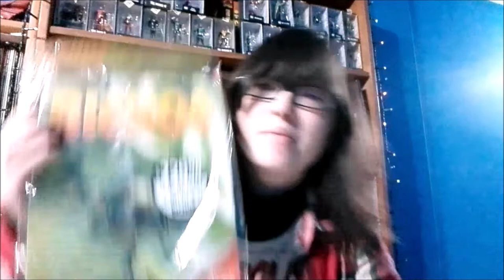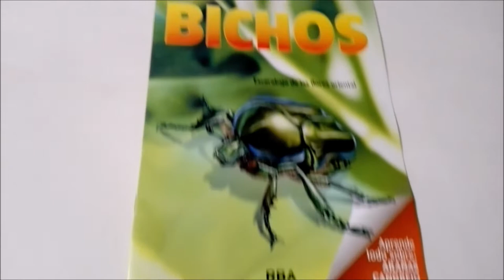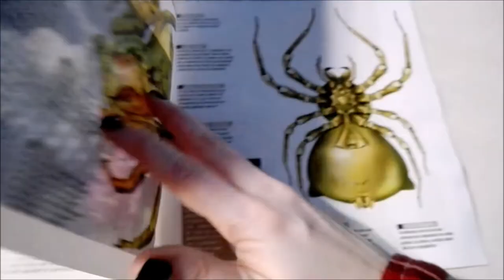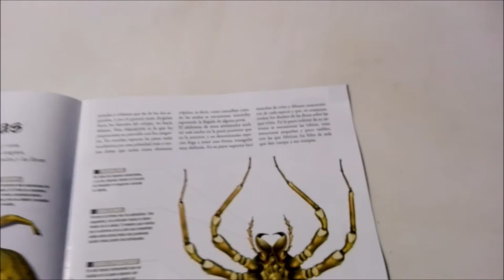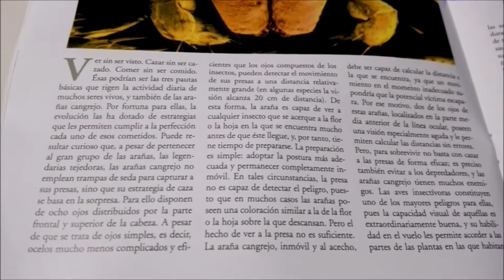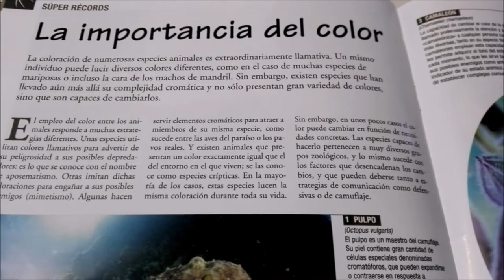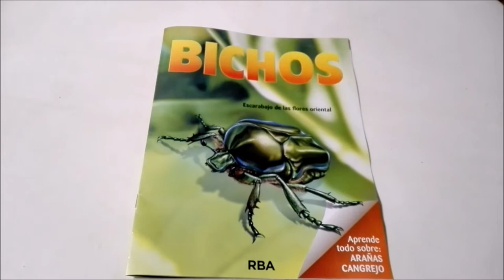Unboxing the Oriental Flower Beetle from La Nacion´s Bicho´s (Bugs) Collection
Unboxing the Oriental Flower Beetle (Escarabajo de los Flores Oriental) from La Nacion´s Bicho´s (Bugs) Collection ft. CosasParaTener,